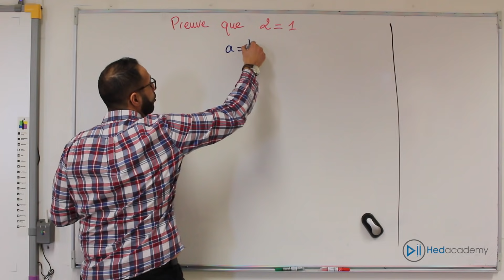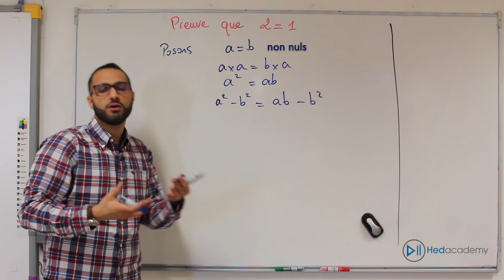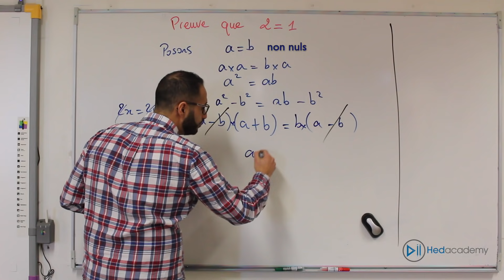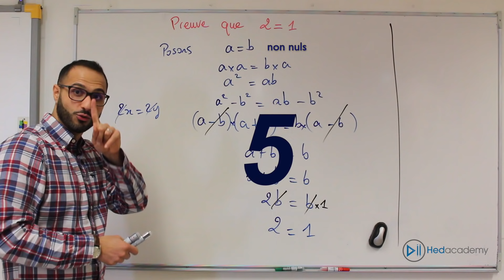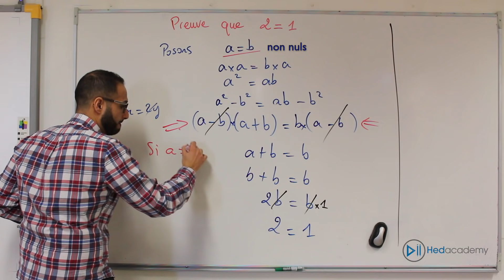JE TE PROUVE QUE 2 = 1 🤯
NOTRE EBOOK GRATUIT :
📔 LE CARNET DES PARENTS. Tous nos conseils et méthodes pour accompagner votre enfant vers la réussite en maths !

💪 DEVIENS SOLIDE EN MATHS - De la 6eme à la Terminale, découvrez notre méthode -pour réussir en maths
📚 NOS LIVRES et NOS FICHES - Pour préparer les épreuves du brevet et du bac en toute sérénité

🧠 MUSCLE TON CERVEAU - Pour renforcer votre agilité mentale au quotidien 👉 https ://

Dans cette vidéo, on prouve que 2 = 1. Sauras-tu trouver l'erreur?